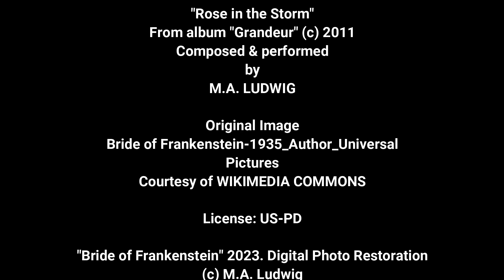Reviving the Bride of Frankenstein 1935 (Digital Photo Restoration)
The next and last Frankenstein installment of my Halloween restorations…

ARTIST NOTES: Again, I can divine the universal question on everyone’s mind; "Why did you make Frankenstein YELLOW? He’s supposed to be GREEN!"
Here’s the answer, according to the original author of Frankenstein, Mary Shelley:
"His yellow skin scarcely covered the work of muscles and arteries beneath; his hair was of a lustrous black, and flowing; his teeth of a pearly whiteness; but these luxuriances only formed a more horrid contrast with his watery eyes, that seemed almost of the same colour as the dun-white sockets in which they were set."
There was also a passing reference to black lips, but I’ll go out on a limb and suppose that Shelley was picturing a dark shade of purple, which is not an uncommon detail with some cadavers, depending on the conditions. In light of the fact that the actor Boris Karloff had very thin lips, it was difficult to affect a shade of black or purple on the lips that didn’t suddenly make him look comical.

My own assessment, based on the fact that the Frankenstein monster was "alive" to a point of being able to move around, is that there would be SOME circulation, however weak, which would bring a small level of redness to the mouth, at least, even if the skin was anemic enough to remain yellow. I’m not certain what happened in the makeup department the day this still was taken, because Frankenstein’s hair is not "black and flowing" as originally described and portrayed, but rather fried into frizzy tufts on his head as though he had one run-in too many with a fiery torch.

As for the Bride of Frankenstein’s hair, Elsa Lanchester did in fact have a natural auburn color to her hair. (Another place to see this was her brief role at the start of the original technicolor 1964 film "Mary Poppins".) The makeup department incorporated Elsa’s hair color into the wig which was fashioned for her, which still exists as a movie prop preserved for display today.

Original Image: Bride of Frankenstein-1935_Author_Universal Pictures
Courtesy of Wikimedia Commons

Music: "Rose in the Storm" from album "Grandeur" 2011 (c) M.A. Ludwig